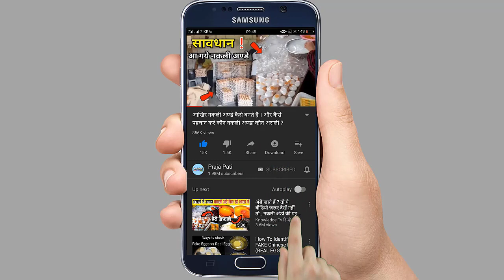किन्नर के बारे में यह 10 आश्चर्यजनक चीजे नही जानते होंगे आप | Kinner Facts Education Video